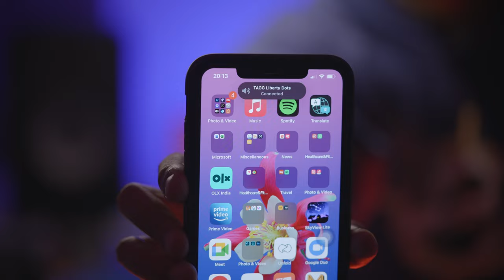TAGG LIBERTY DOTS - The Smallest Truly Wireless Earbuds by TAGG with 30hr Playtime: ULTIMATE REVIEW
The most in-depth review of the TAGG Liberty  Dots TWS Earbuds.

Use this code for a discount when you buy these earbuds: PCTAGG1100

Cheers.